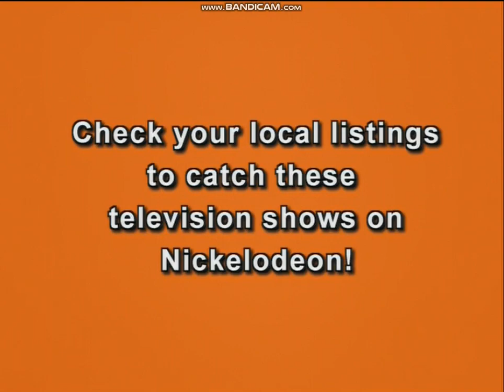Previews from SpongeBob SquarePants: Tales of the Deep 2003 DVD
Here we have the 2003 DVD of SpongeBob SquarePants: Tales of the Deep.

Order:

Nickelodeon VHS & DVD
Tak and the Power of Juju Video Game